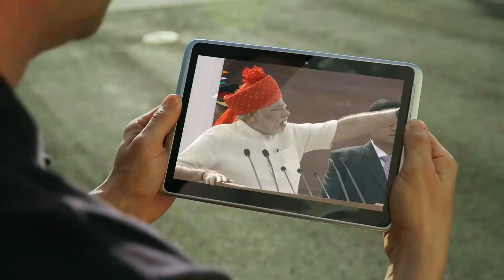Reliance JIO Launch TVC